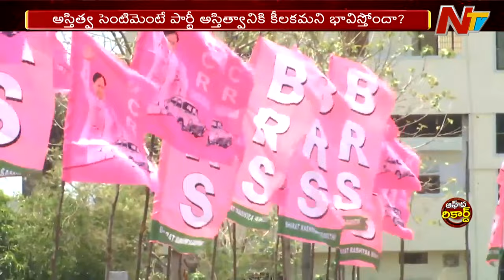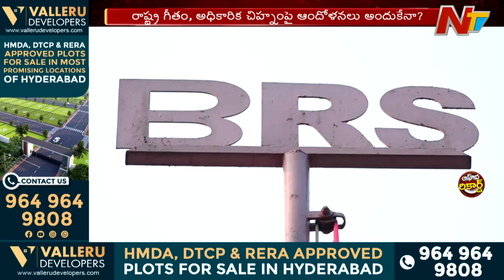పోగొట్టుకున్న చోటే వెతికే పనిని BRS మొదలుపెట్టిందా.? l BRS l Off the Record l NTV